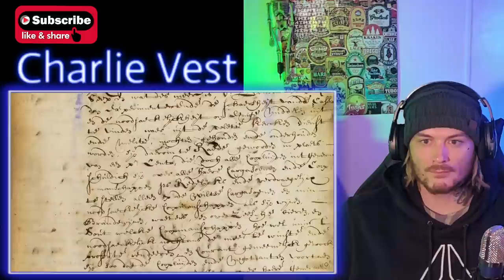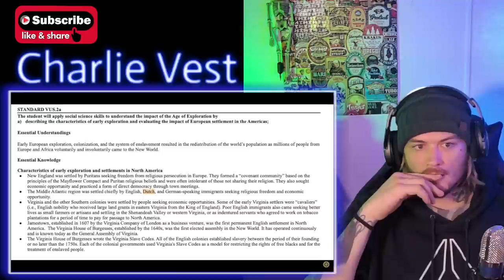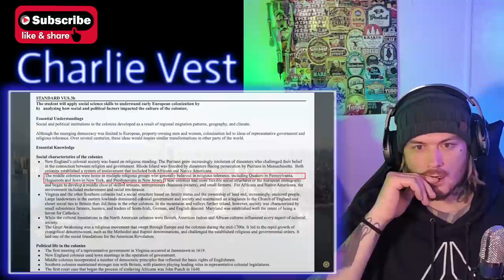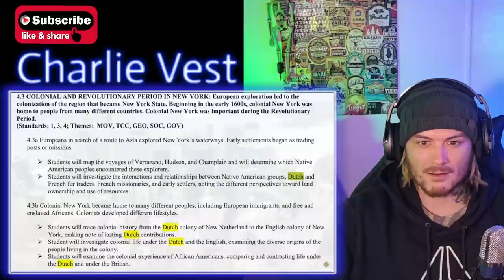American Reacts to Why Doesn't the U.S. Know About its Own Dutch Origins?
Why Doesn't the U.S. Know About its Own Dutch Origins? American Guy Reacts

Having a successful YouTube channel takes a lot of time and energy. I use TubeBuddy because it helps save time and gives me the insight I need in order to properly optimize my videos.

🎁Amazon Wish List:

📚Why The Dutch Are Different: A Journey into the Hidden Heart of the Netherlands